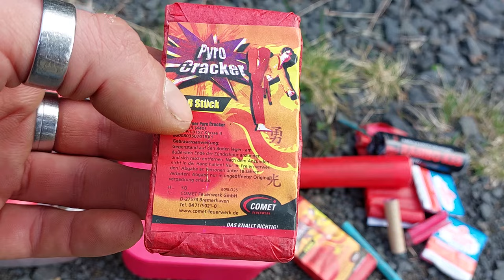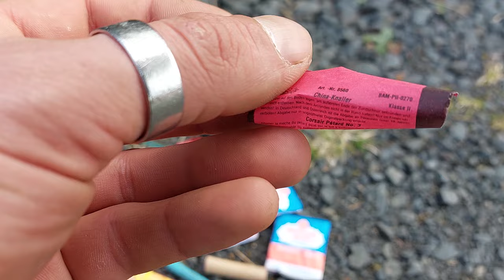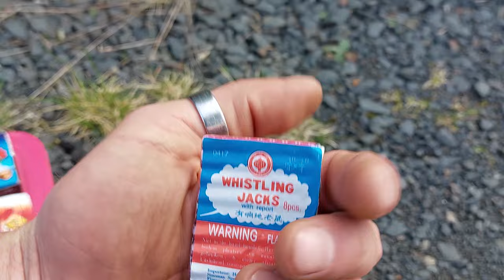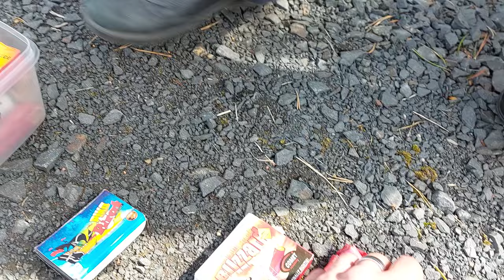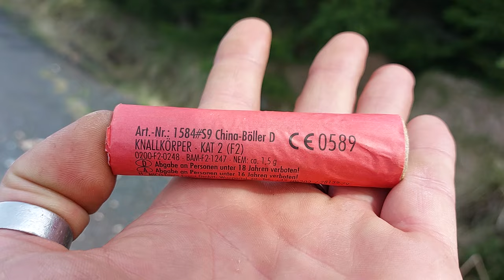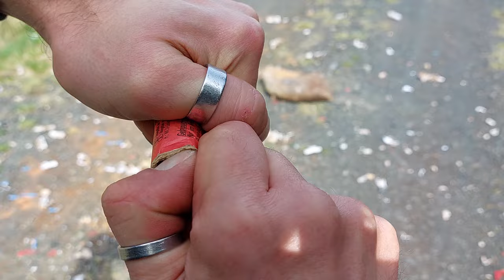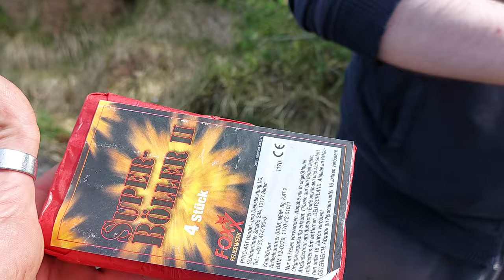BÖLLER TOUR IN TSCHECHIEN 2/4